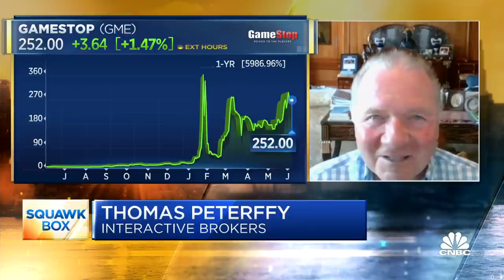AMC's valuation will win out in the end: Interactive Brokers' Thomas Peterffy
Shares of AMC Entertainment were muted in Monday’s premarket after in a wild week that saw the stock surge more than 80% despite declines Thursday and Friday. Thomas Peterffy, founder and chairman of Interactive Brokers, joined "Squawk Box" on Monday to discuss.

Investors shorting the meme stock AMC Entertainment are estimated to have lost $1.23 billion over the last week as the shares rallied more than 116% since Monday, according to data from S3 Partners.

The rally cooled off late Friday after AMC’s stock skyrocketed as much as 38% during early morning trading. The shares closed at $26.12 per share Friday, up from $13.68 on Monday. At its peak, the stock reached $36.72 a share.

AMC was the most active stock on the New York Stock Exchange by far on Friday as more than 650 million shares changed hands. Its 30-day trading volume average is just above 100 million shares, according to FactSet.

With 450 million shares outstanding, the entire company changed hands nearly 1.5 times during Friday’s trading.

The so-called short covering could be contributing to AMC’s massive rally this week. The company has about 20% of its outstanding shares sold short, compared with an average of 5% short interest in a typical U.S. stock, S3 Partners said.

When a heavily shorted stock jumps higher in a rapid fashion, short sellers are forced to buy back borrowed shares to close out their short position and cut losses. The forced buying tends to fuel the rally even further.

AMC’s new retail investors, who stand at 3.2 million strong, owned about 80% of the company’s 450 million outstanding shares as of March 11, AMC reported earlier this month. Their efforts, which surged in January, pushed the stock to $20 a share, up from $5, and allowed AMC to lighten its debt load by around $600 million.